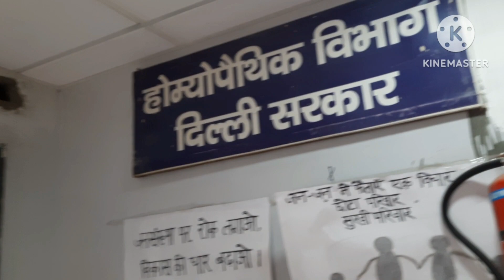70 kg से किया 60kg तक का सफर 🌹ऐसा क्या खाया पिया की 2 महीने में कितना वजन कम हुआ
daily vlogs
family vlog
how to make daily vlog
family vlogs
home vlog
daily
with jazzy vlogs
sunday vlog
cozy vlog
study vlog
vlog today
funny vlogs
làm vlog
nyc vlog
daily routine
cleaning vlog
cleaning
cleaning motivation
spring cleaning
cleaning my room
mampi rahul
rahul mampi
mampi rahul vlog
mampi rahul vlog 1
mampi rahul vlog new
mampi rahul vlog today
mampi rahul viral video
rahul mampi today video
mampi
rahul
vlog
daily vlogs
family vlog
family vlogs
home vlog
daily
with jazzy vlogs
sunday vlog
cozy vlog
study vlog
vlog today
funny vlogs
làm vlog
nyc vlog
daily routine
cleaning vlog
cleaning
cleaning motivation
spring cleaning
cleaning my room
mampi rahul
rahul mampi
mampi rahul vlog
mampi
rahul
vlog
daily vlogs
family vlog
family vlogs
home vlog
daily
with jazzy vlogs
sunday vlog
cozy vlog
study vlog
vlog today
funny vlogs
làm vlog
nyc vlog
daily routine
cleaning vlog
cleaning
cleaning motivation
spring cleaning
cleaning my room
mampi rahul
rahul mampi
mampi rahul vlog
mampi
rahul
vlog
daily vlogs
family vlog
family vlogs
home vlog
daily
with jazzy vlogs
sunday vlog
cozy vlog
study vlog
vlog today
funny vlogs
làm vlog
nyc vlog
daily routine
cleaning vlog
cleaning
cleaning motivation
spring cleaning
cleaning my room
mampi rahul
rahul mampi
mampi rahul vlog
mampi
rahul
vlog
daily vlogs
family vlog
family vlogs
home vlog
daily
with jazzy vlogs
sunday vlog
cozy vlog
study vlog
vlog today
funny vlogs
làm vlog
nyc vlog
daily routine
cleaning vlog
cleaning
cleaning motivation
spring cleaning
cleaning my room
mampi rahul
rahul mampi
mampi rahul vlog
mampi
r f a

result,savikar bharadwaj 32
baar,32 baar wala
formula day -20,32 baar wala formula
kya hai,32 baar ki aadat k
aise banaye,32 32
2 baar wala
formula part 1
vlog today
funny vlogs
làm vlog
n
mampi
rahul
vlog